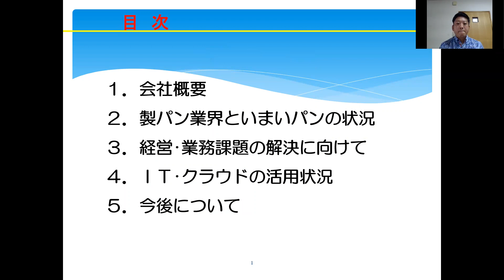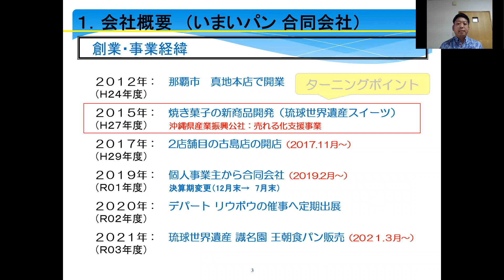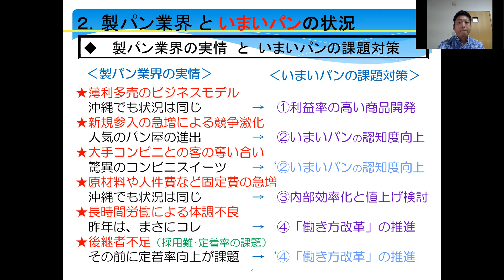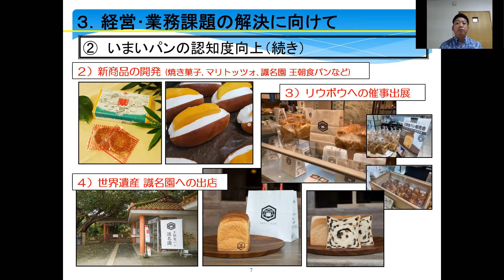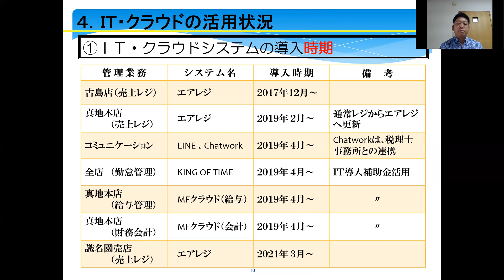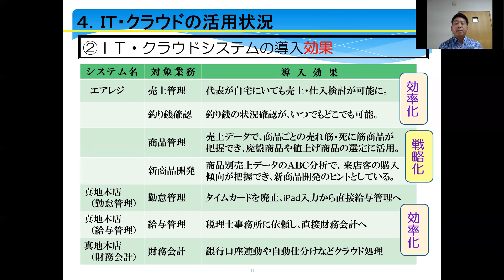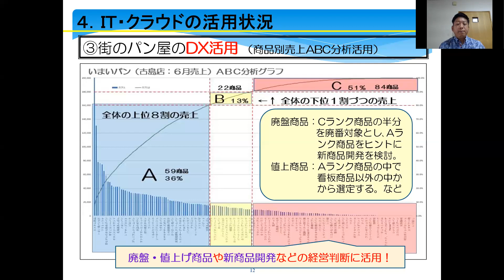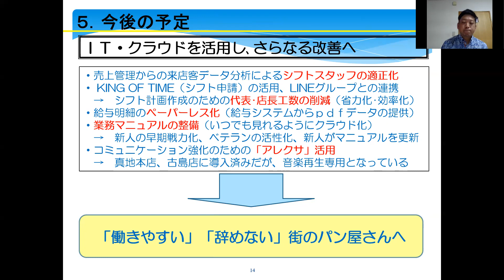街のパン屋さんの「働き方改革」および「ＤＸ対応」について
いまいパン合同会社は、沖縄で人気のベーカリーを経営しています。しかし、製パン業界は薄利多売のビジネスモデル。材料費の高騰、コンビニを含むライバル店との競争激化、長時間労働による人離れなど問題は山積みです。そこで経営改革のためにDXに踏み切ります。売上管理・勤怠管理・給与管理・財務会計のクラウドシステムを導入。売上管理データからのABC分析によって売れ筋商品を選別することで、毎日の廃棄ロスを1/10に削減。新商品開発にも役立てています。また、スタッフの勤怠管理を紙からオンラインへ変更、給与計算をシステム化することで、事務業務による長時間労働から解放されました。小売業のDXとして非常に参考になる事例として「沖縄総合通信事務所長賞」を受賞しています。